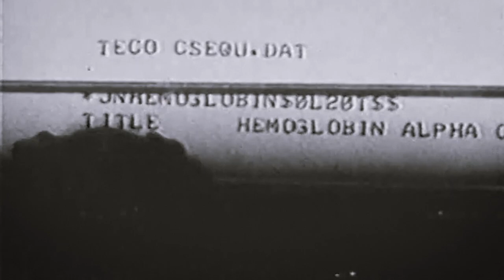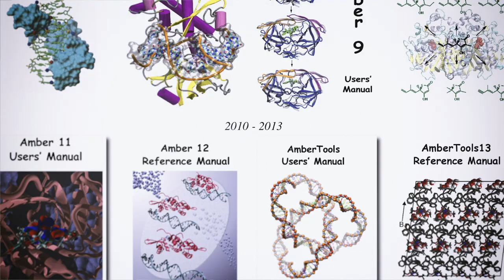2018 UCSF Medals - Peter Kollman, Irwin "Tack" Kuntz, and Robert Langridge